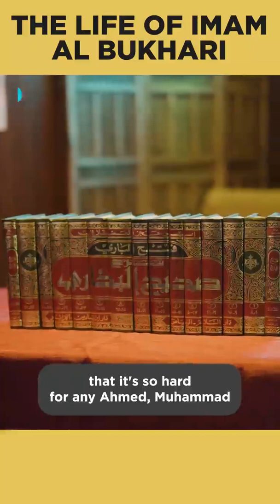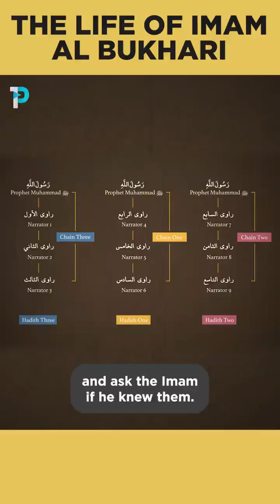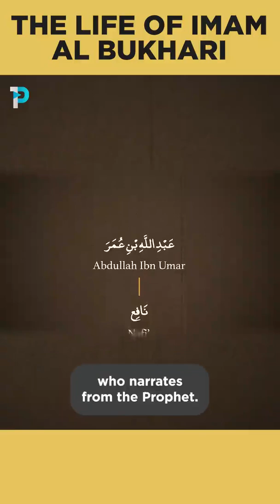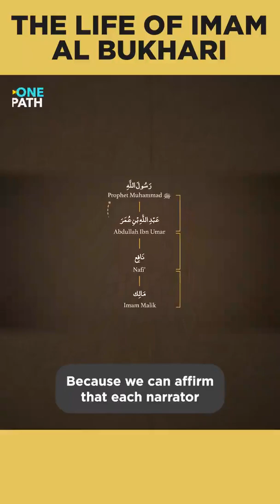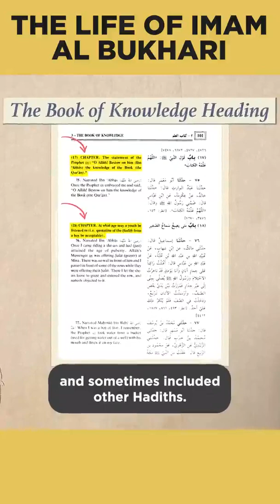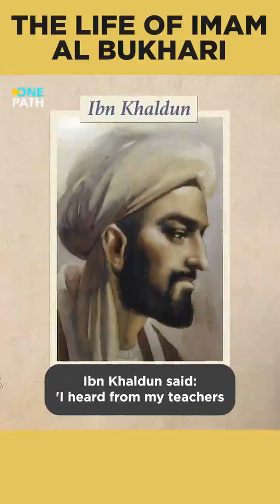February 19, 2022